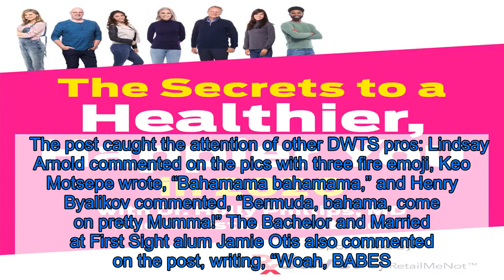Peta Murgatroyd and Maksim Chmerkovskiy Show Off Muscles With Swimsuit Pics From Bahamas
Peta Murgatroyd and Maksim Chmerkovskiy get the mirrorball trophy for best muscles! The married couple, who both have served as pro dancers on Dancing With the Stars, showed off their ripped physiques in an Instagram photo from Nassau, Bahamas, on Monday, December 30.    “Maks always looks this good, but I’m tensing every muscle for this pic,” Murgatroyd, 33, quipped in her Instagram caption as she uploaded the photos.  In the first snapshot, both husband and wife bare their abs, with Murgatroyd dressed in a lime-green two-piece bikini and Chmerkovskiy, 39, sporting striped trunks.     The post caught the attention of other DWTS pros: Lindsay Arnold commented on the pics with three fire emoji, Keo Motsepe wrote, “Bahamama bahamama,” and Henry Byalikov commented, “Bermuda, bahama, come on pretty Mumma!” The Bachelor and Married at First Sight alum Jamie Otis also commented on the post, writing, “Woah, BABES.”  Murgatroyd and Chmerkovskiy tied the knot in 2017 and welcomed their son, Shai, that same year. This October, Murgatroyd told Us Weekly exclusively she would “love to have more kids” with her Ukrainian beau.    “We’re talking about it now and trying to — it sounds crazy — schedule it in,” she said. “The next season will probably be in fall again, so can I fit a baby in before then? Probably can, so we’ll see if it’s doable, yeah.”    The New Zealand-born dancer also predicted a “massive baby boom” among the DWTS pros. “A lot of them have come to me because … they liked how I scheduled [my pregnancy] and how I could get back to work,” she explained. “I think women nowadays definitely are wanting to work still and not just be a stay-at-home mom. They still want to have careers, they still want to be out there being successful. … I think a lot of them are going to do it really soon. They’re all kind of on the verge of, ‘Yes, let’s do it now,’ or, ‘Let’s wait another six months.’”    Chmerkovskiy, meanwhile, is also ready to expand the family. “I can’t wait for more [children],” he told Us exclusively in September 2018. “There’s so much going on in my head when I wake up [as a dad], but it makes you a better person, and it’s awesome.”